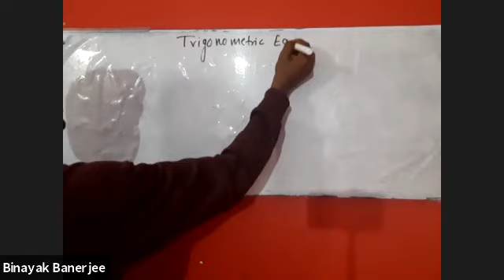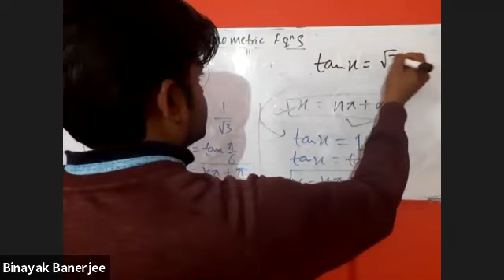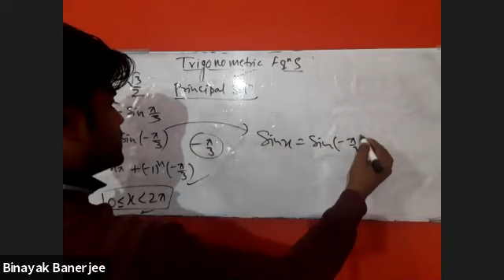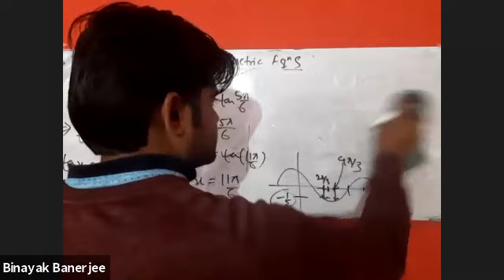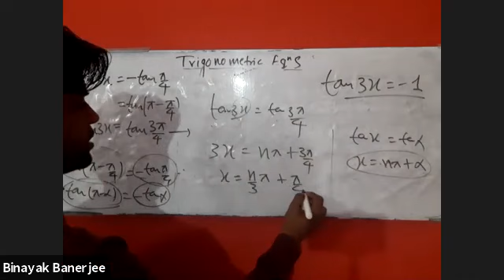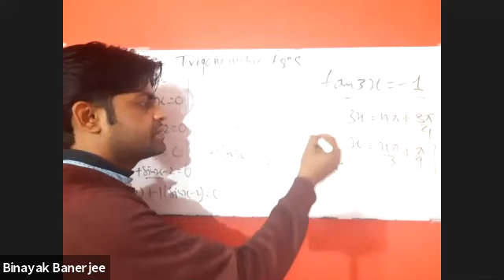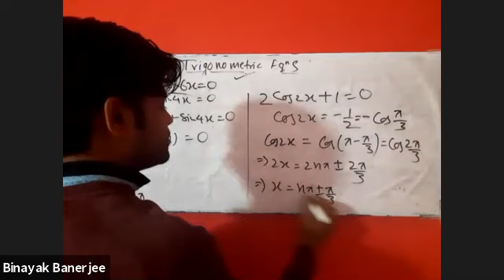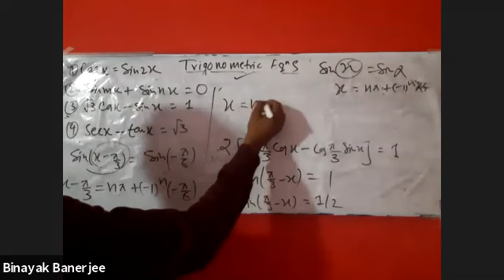Mathematics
Trigonometric Equation